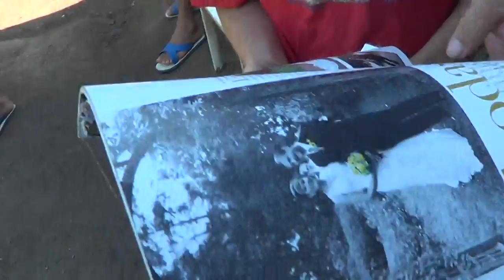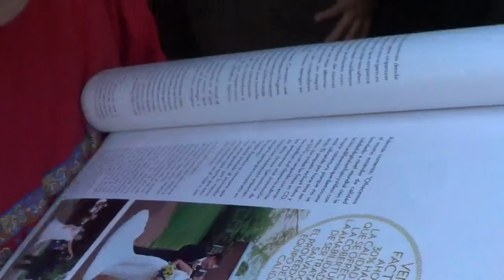Lentes de Carlitos Youtubero Salvadoreño Solidario